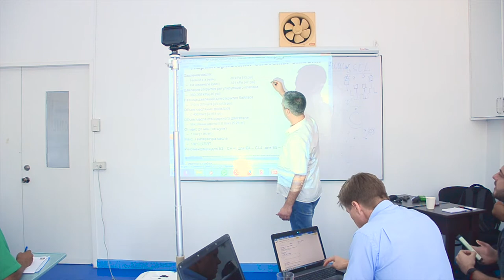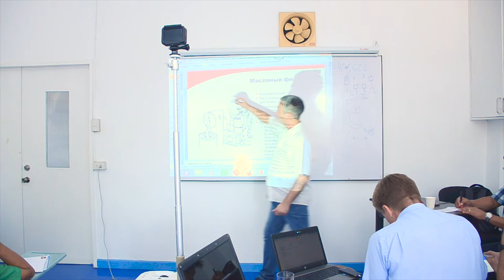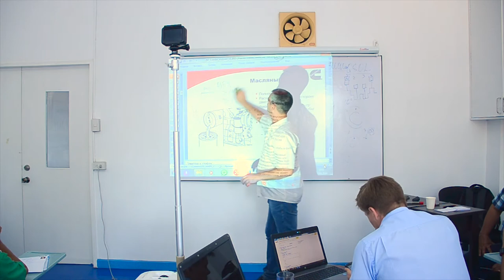Gazelle Training (02-17-18): Quickserve Online